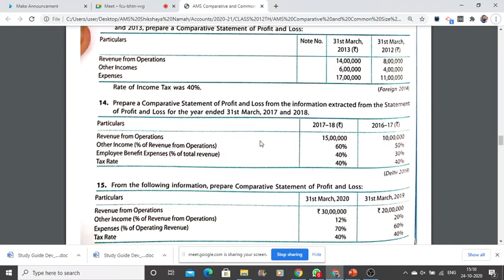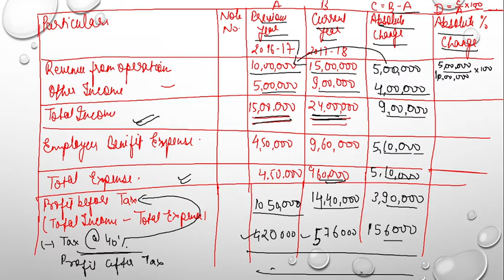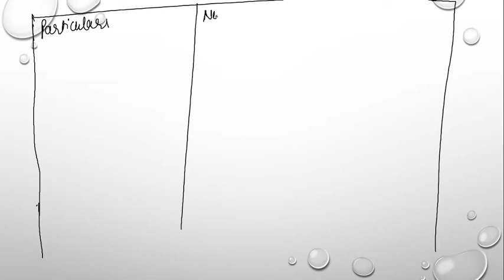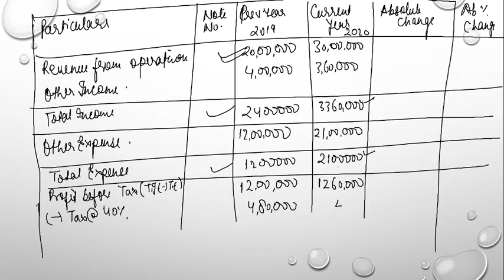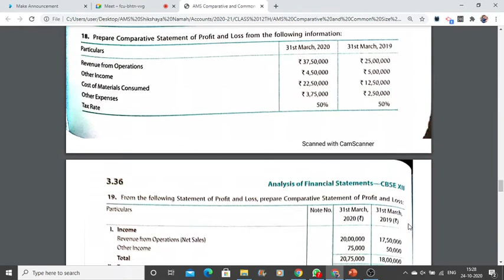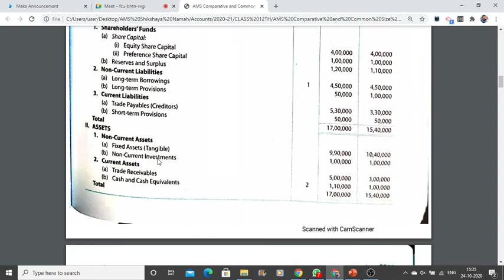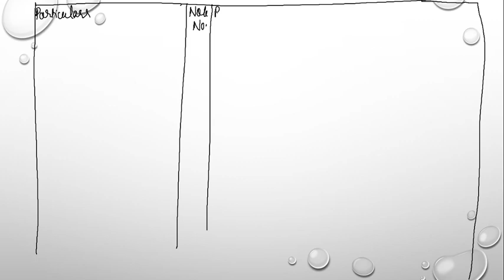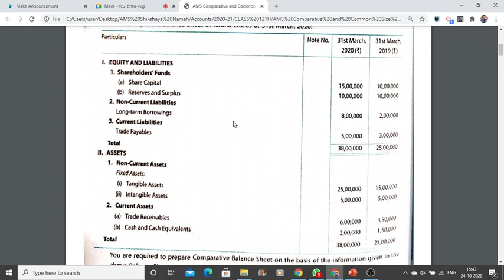LIVE SESSION: AMS CLASS 12th Accounts- Comparative Balance Sheet and Comparative P& L Questions